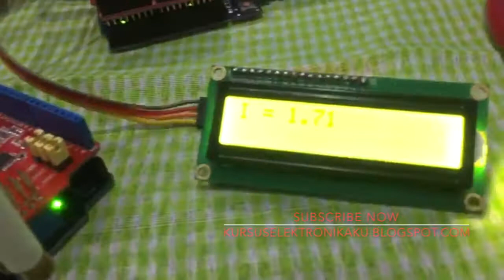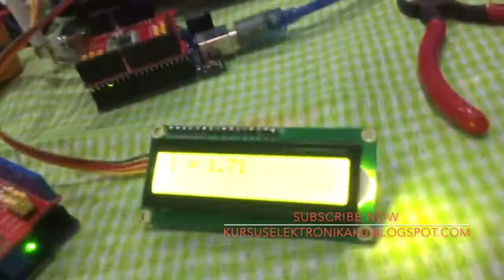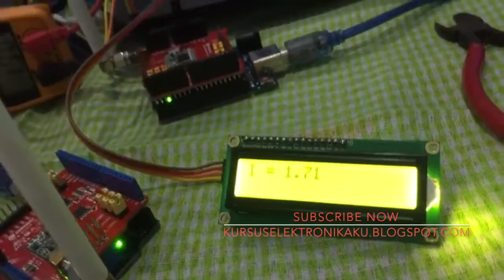Monitor Arus AC Sensor SCT-013 Komunikasi Wireless LoRa Module ARDUINO